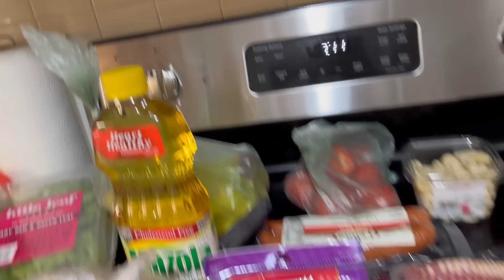VAMOS TER QUE NOS MUDAR 😞🏠🇺🇸